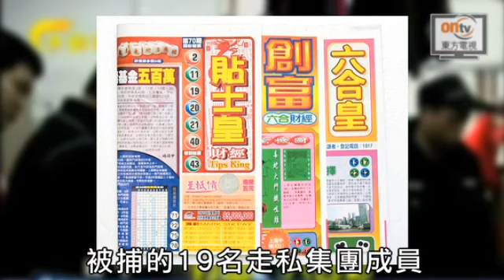內地彩報走私大起底 通緝港人主腦